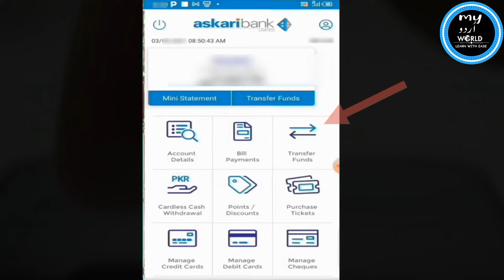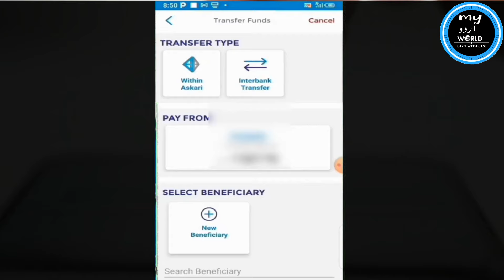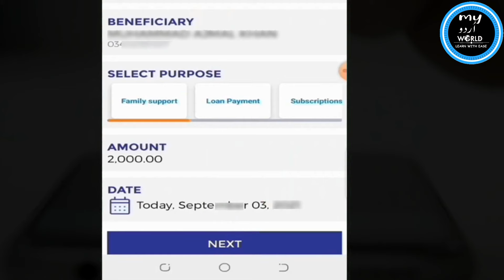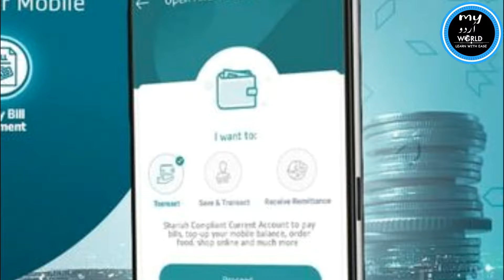How to Transfer Money from Askari Bank App to EasyPaisa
In this video learn how to Transfer money from Askari Bank App to EasyPaisa.Interbank fund transfer charges will charged.
If you transfer below Rs. 25000 than no inter-bank transfer charges will be deducted.